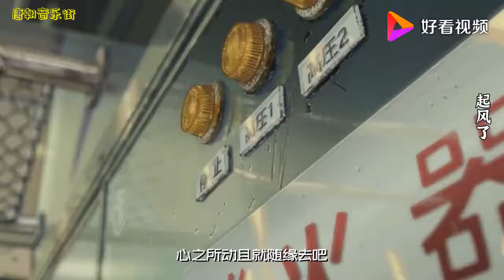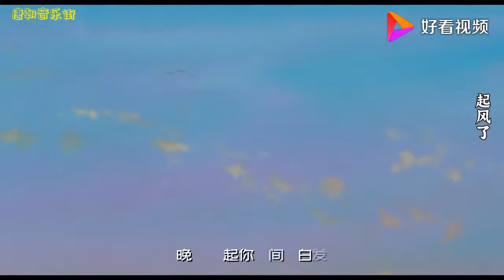最近超火的一首歌《起风了》，名列各大音乐热歌榜单，太好听了！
最近超火的一首歌《起风了》，名列各大音乐热歌榜单，太好听了！,本视频由唐朝音乐街提供,735次播放,好看视频是由百度团队打造的集内涵和颜值于一身的专业短视频聚合平台